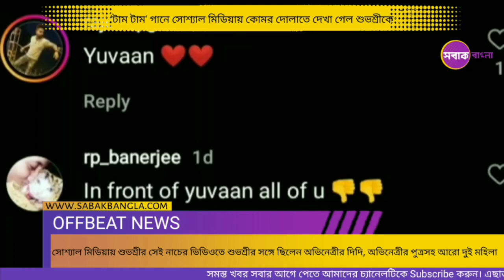Subhashree : 'হট প্যান্টটা আরো একটু ছোট হলে ভালো হতো' শুভশ্রীকে কটাক্ষ নেটিজেনদের | Sabak Bangla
বিনোদন দুনিয়ার অভিনেতা অভিনেত্রীদের জীবনের সঙ্গে ট্রোলিং অবিচ্ছেদ্য অংশ। আর সে কথা খুব ভালো করেই জানেন অভিনেত্রী শুভশ্রী গঙ্গোপাধ্যায়। নেটপাড়ায় নিন্দুকদের বড়ই প্রিয় তিনি। তার পোশাক থেকে শুরু করে হাসির ধরন, ইংরেজি বলা, নাচ সবকিছু নিয়েই অভিনেত্রীকে হতে হয় ট্রোলের মুখে। মা হওয়ার পর দীর্ঘদিন পর্যন্ত বাড়তি মেদের কারণে কুরুচিকর মন্তব্যের মুখে পড়তে হয়েছিল তাকে। আর এবার নিজের বাড়িতে নিজের একটি নাচের ভিডিও নিয়ে সোশ্যাল মিডিয়ায় শেয়ার করে নেটিজেনদের নেতিবাচক কটাক্ষের মুখে পড়লেন তিনি।

Sabak Bangla is a popular bengali news channel, Where we always try to tell you the news that you do not know, so our tagline is ‘নির্বাক খবরের সবাক সূচনা’. In this channel you can know all the news related to Politics, Entertainment, Sports, Health, Exams, Jobs and much more.